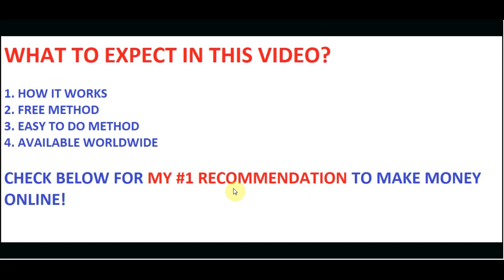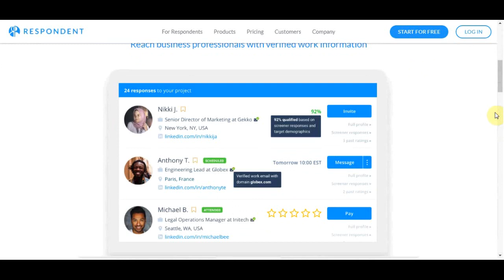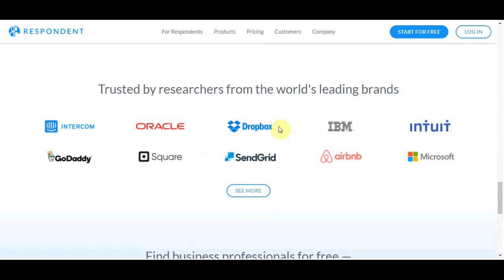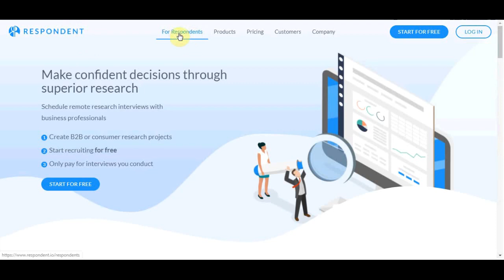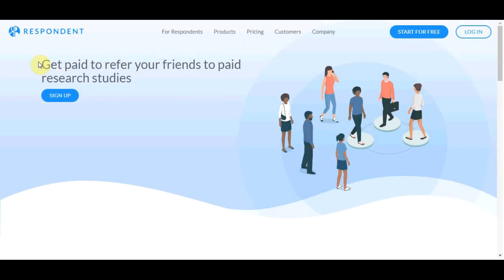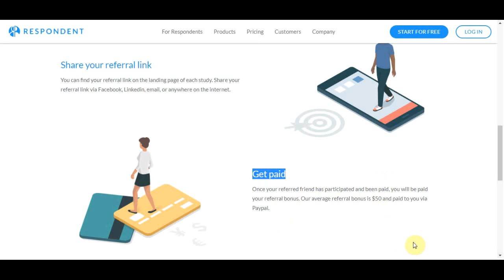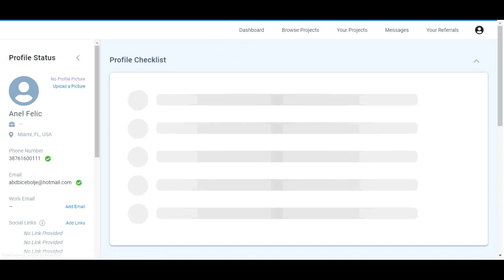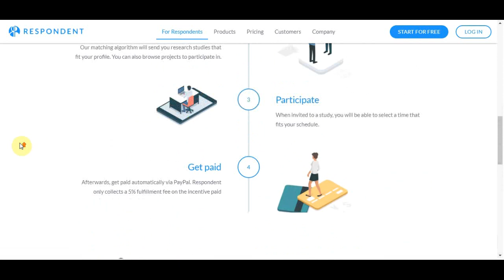Make $140 PER Hour With This Super Simple Strategy 2020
In this video, I will explain how to make money online and I will show you a new method to make money online in 2020. A step-by-step tutorial showing you how to start from scratch and start making money online. If you want to make money online and work from home and utilize the best passive income strategies of 2019, this video is the perfect place to start. I will show you step by step how to set up a way to make money online fast from home by building an online business. Then I will show you how to scale it so you can make a full-time income and even way more, and ultimately make it passive income! This method is one of the fastest ways to make money online without a website. This money-making tutorial is perfect for beginners. If you want to learn how to make money from home as a complete beginner then watch the whole video!